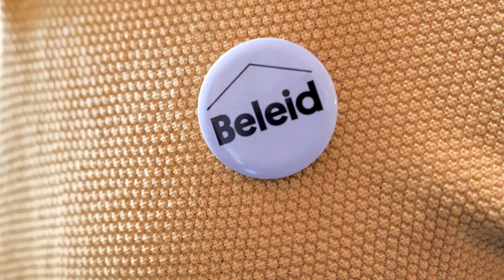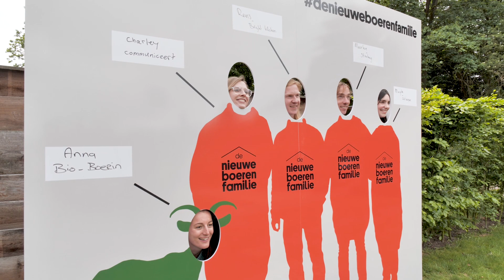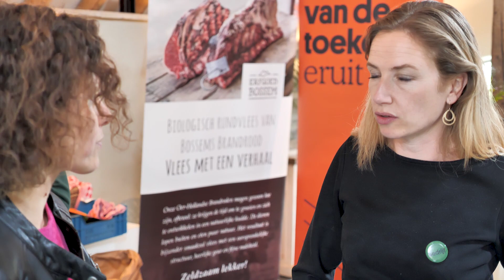Speeddaten om agrarisch bedrijf te ontwikkelen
Boeren die hun bedrijf verder willen ontwikkelen in met name de richting van de keten, lopen vaak tegen uitdagingen aan waar ze niet direct een oplossing voor hebben. Op de Boerenfamiliedag van de Nieuwe Boerenfamilie gingen ze speeddaten met bedrijven, beleidsmakers, consumenten en juristen in de hoop een volgende stap in hun proces te zetten.